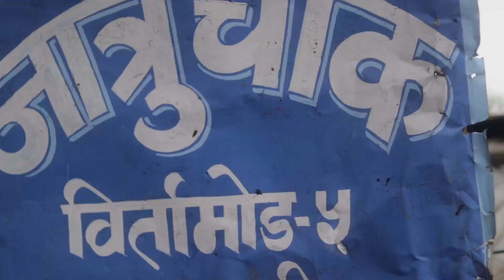Krodhard - BASTAWIKTA | Official Music Video | (Prod.K Pass)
Lyrics/Concept/Performed: Krodhard
Directed: Sandesh Theeng
Videography: Sandy Production
Edit: Sandy Production/Sandesh Theeng
Prod. Mix/Mastered: K Pass

©️Krodhard